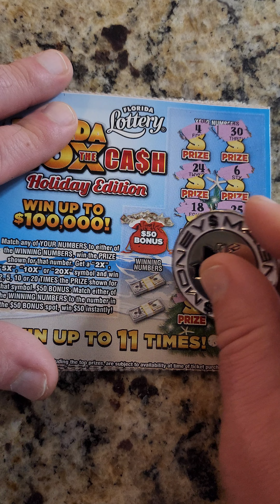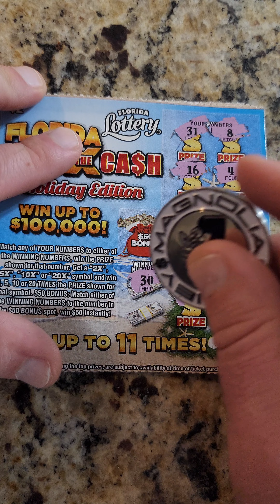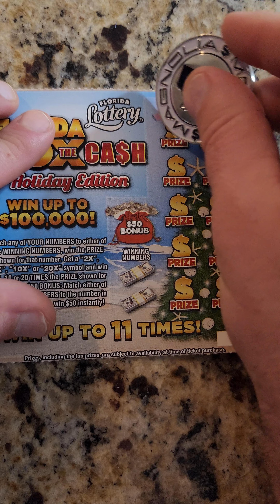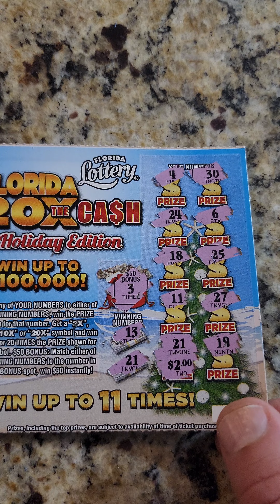Tuesday Night Scratchers